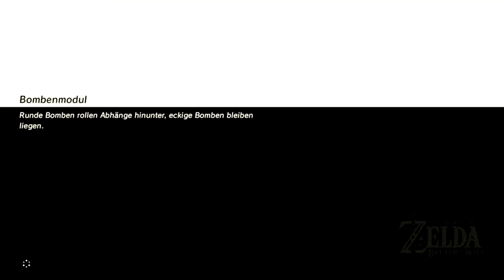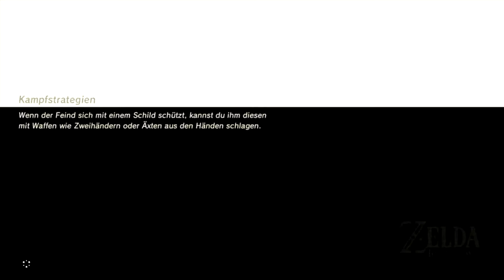ZELDA: BREATH OF THE WILD - #078 - Ein gefährlicher Gegner!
►►► Highlight Einsenden ◄◄◄

Du hast in diesem Video ein Highlight entdeckt? Dann sende es mir über dieses Formular zu!

►►► Daten zu Spiel & Aufnahme◄◄◄

» Veröffentlichung (Deutschland): 3. März 2017
» Genre: Action-Adventure
» Publisher: Nintendo
» Entwickler: Nintendo
» Plattform: Nintendo Wii U
» Capture:  Elgato Systems Game Capture HD High 1080p Definition Game Recorder
» Aufnahmeprogramm: Open Broadcaster System
» Tonaufnahme: Audacity
» Kommentiertes Gameplay von MrMrNightfox

Bitte unterstütz die Spieleentwickler und kauft euch das Spiel original von dem Händler eures Vertrauens!

►►► Equipment & Andere tolle Sachen ◄◄◄

Mikrofon: Auna MIC-900B
Webcam: Logitech C920 HD Pro Webcam
Capture-Card: Elgato Game Capture HD
BREATH OF THE WILD (WiiU)
BREATH OF THE WILD (Switch)

Diese Beschreibung enthält Ref-Links. Wenn du über diese etwas bestellst, erhalte ich einen kleinen prozentualen Betrag von dem Verkaufspreis. Keine Sorge: Du zahlst dafür keinen Cent mehr, als den Produktpreis! Ref-Links werden mit einem [x] gekennzeichnet.

►►► Contentinfo ◄◄◄

Die Rechte für den Audiocontent (Ingame) und visuellen Content liegen alleine bei Nintendo. Dieses Video wurde von Nintendo monetarisiert.